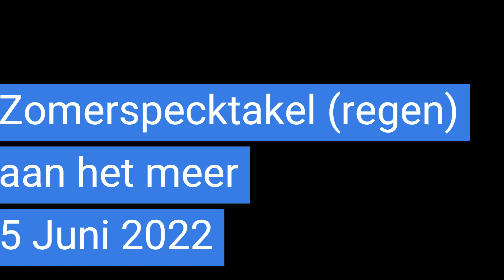Zomer(Regen) Spektakel aan het meer - BENR, UNITY, MATHEU - Vlog 35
In deze video neem ik je mee naar het zomer spektakel aan het meer in Alphen aan den Rijn op 5 Juni 2022! Naja het was meer een regen spektakel!
Deze beelden zijn gefilmd mijn telefoon omdat mijn camera dus niet tegen regen kan! Ook door de regen kan het geluid hier en daar wat minder zijn!
Maar hopelijk geniet je nog van de optredens van BENR, Unity & Matheu!

Groetjes Jessica